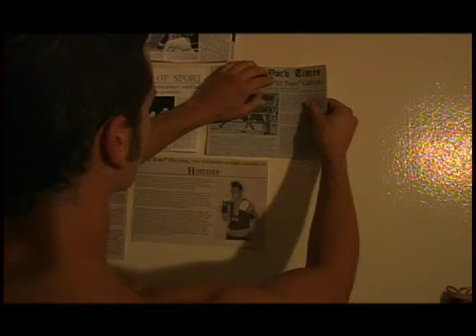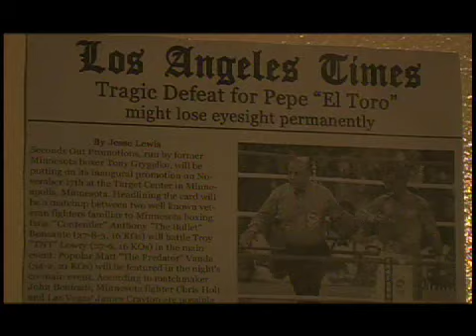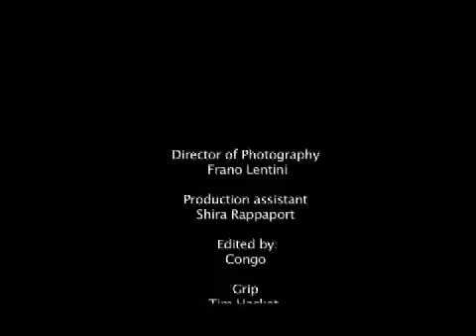The Boxer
The Boxer is a music video/Short film produced in Los Angeles by La Causa Films.